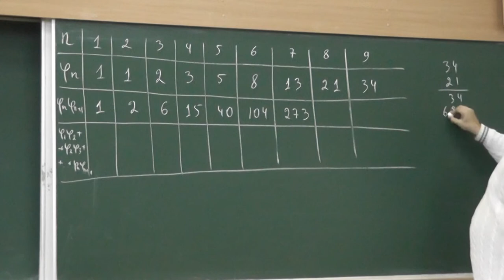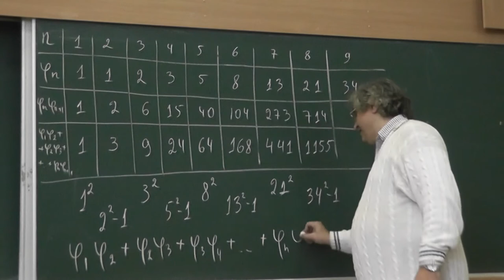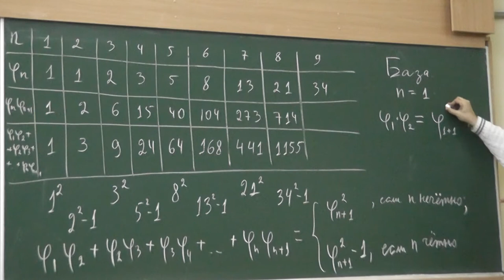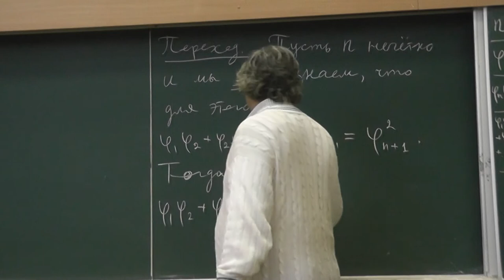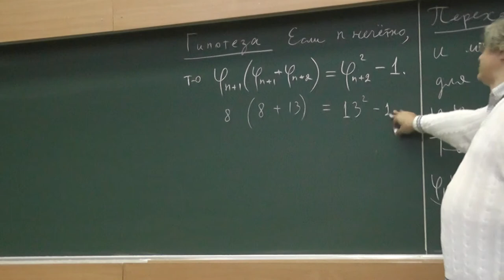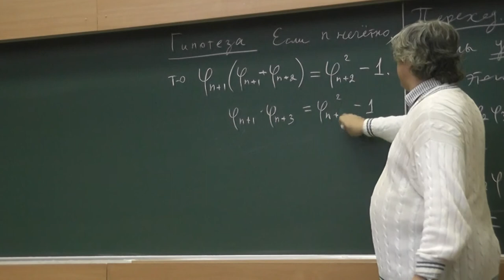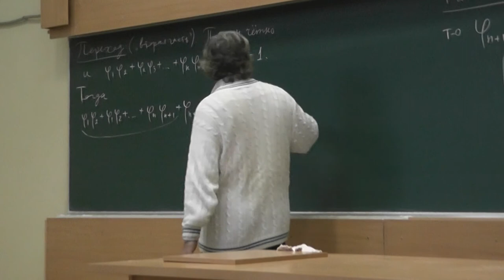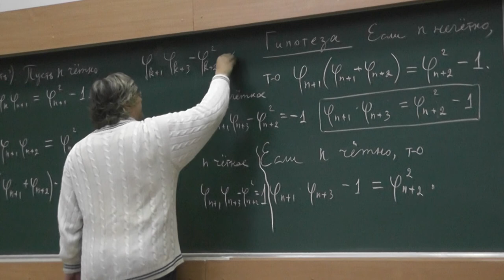68 Сумма произведений соседних чисел Фибоначчи